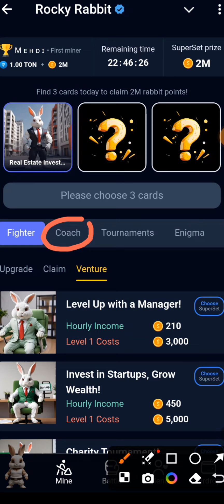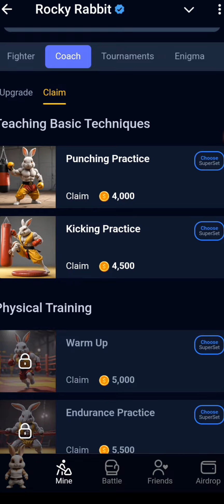ROCKY RABBIT SUPERSET COMBO 2 SEPTEMBER 2024 | ROCKY RABBIT DAILY COMBO | ROCKY RABBIT COMBO TODAY